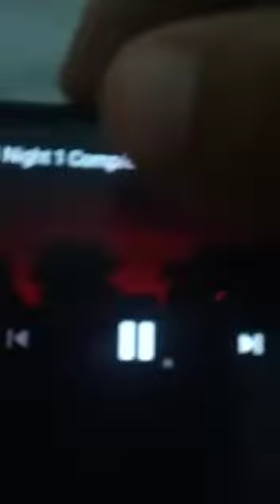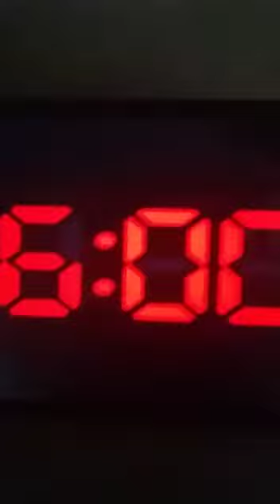Amigos brinquedos no five nights at freddy's 4 noite 1: 3/4/2020